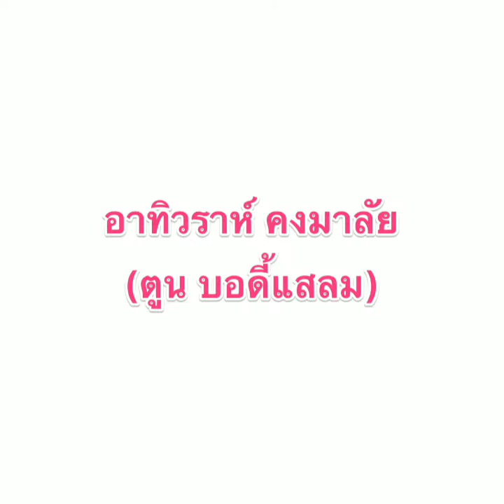เพิ่งรู้พี่เสกโลโซ กับ พี่ตูน พูดอังกฤษเก่งมาก